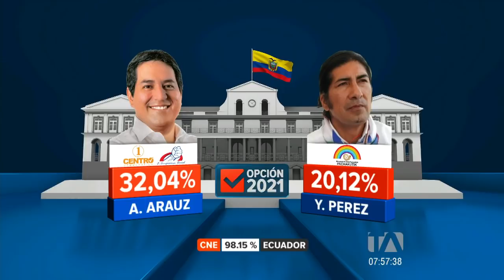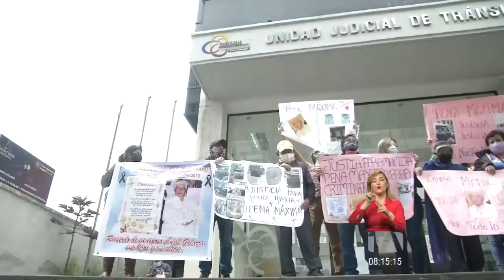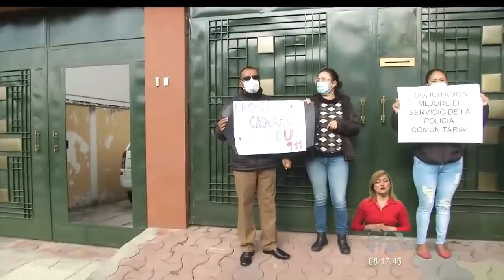Noticias Ecuador : Noticiero 24 Horas 09/02/2021 ( De la Comunidad Segunda Emisión)